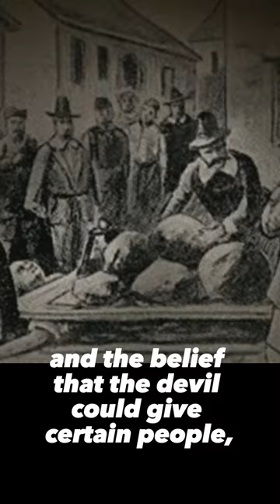The Salem Witch Trials: Fear and Superstition in Colonial America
Step back in time with 'Historic Wonders' to the Salem Witch Trials of 1692, a dark chapter in colonial American history.

Explore how fear, superstition, and religious fervor led to the tragic persecution and execution of many in Salem, Massachusetts.

Delve into the hysteria that engulfed a community and the trials that followed, leaving a legacy of caution about the dangers of mass hysteria and the importance of justice.
Uncover the story behind one of the most infamous periods of American history.

Movie: Salem Witch Trials (2002) trailer - 20th Century Fox & The Salem Witch Trials by NBC News Learn ( @Nbclearn )